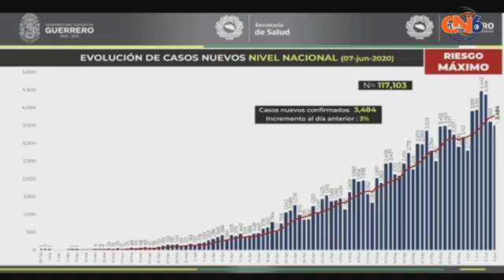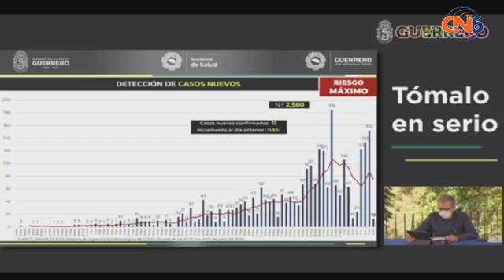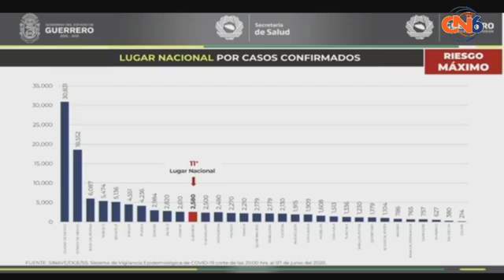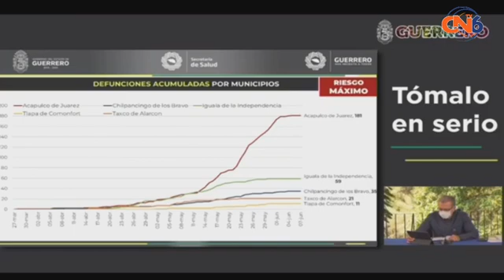Carlos de la Peña Pintos lunes 8 de Junio de 2020 Evolución de la pandemia de COVID19 en Guerrero #